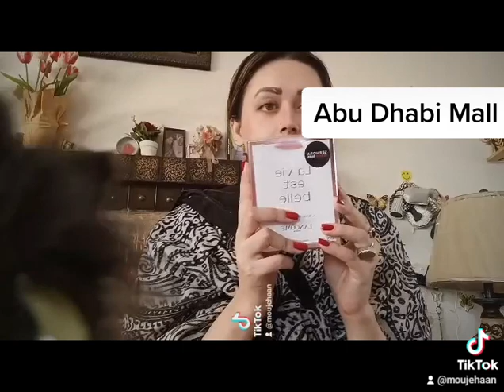Abu Dhabi Mall Tour FOREVER 52